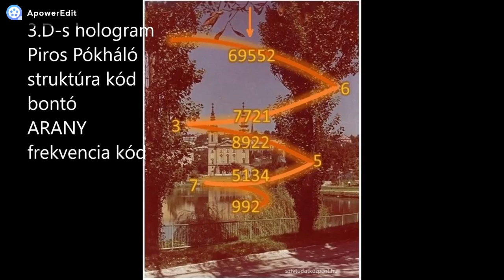1. Ízelt lábú/szürkék/Niome tudatmanipulációs technológiái, és azokról való leválás segédlete ETK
Ízelt lábú/szürkék tudatmanipulációs technológiái, és azokról való leválás segédlete
1.Piros Pókháló struktúra kód/Niome-Csillagnemzettségek-Galatkus történelem(dr. Czeizel Beatrix-gresló Anikó) feldolgozása Eredetek Teretői Központja szintű ZÁRÁS a beszült struktúra kódok segítségével.
Ezek a struktúra kódok a saját kozmikus eredet családunk által magunk miatt beszúlt segédletek, ami egyben kollektív is, de elsődlegesen valójában a saját magunk kibontása, fordulása a cél, és ezzel együtt természetesen a többi eredetnek is átadása..ha van rá igény..

"Jelen életünkben ide tartozik a Titkos Kormányok, titkos rendőrségeinek hírszerző szervezeteinek tagjai, kémek hálózata, besúgók, beépített emberek, informátorok, titkos ügynökök hálózata. Félelmet keltő szervezetek, akik a hatalmi elit érdekeit védik, ide tartozik az Apeh szervezetének ellenőrei, akár a jegyellenőrök, parkoló automaták ellenőrei, a rendőrségi szervezetekbe beépülő besúgók, vagy a térfigyelő kamerák működtetői. t Ide tartoznak a tudatmanipulációs eszközöket használók, elektromágneses manipulációs eszközök működtetői. Gyakori működési attitűdjük a hátba támadás, a fondorlatos csapda, a zsarolás, megfélemlítés.

Nagyon fontos dolgokat mondunk el! Hogyan vagyunk tudat manipulálva, gigában felerősítve, és visszacsatolva rátok olyan érzéseket, képeket, gondolatokat magatokról, ami által akár az őrületig fokozódva, skizofrénné válva esnek szét sokan, és most először van lehetőségünk végre kilépni belőle végleg.

Mindenféleképpen hallgasd meg, mert rá fogsz jönni, hogy ha esetleg olyan helyzetben, történetben vagy, ami már annyira abszurd, és hihetetlennek tűnő, és ép ésszel felfoghatatlan, hogy emberrel ilyen történhet, hát éppen így , és ezért történik veled. Tehát mindenkinek javaslom, akik valami olyan ördögi körben vannak, amiből eddig képtelenek voltak kilépni, mondjuk a rendszer által bármilyen témában, egészségügyi témában, amiből egyszerűen nem tud kivergődni. Szóval a harmadik hanganyagban azt hiszem felébredhettek, és nagyon mérgesekké is válhattok akár, hogy MI VAN??? Meg a jó.. ez+az.. nah, akkor most már aztán véget vetek ennek, mert már tudod minek kell véget vetned és tudhatod azt is hogyan.

A második hanganyagban kaptok egy Élősködőket kivezető struktúra kódot. Ez a struktúra kódunk nem csak a fenti működéssel élőket vezeti ki a világotokból, hanem a bennetek, a testetekben levő esetleges élősködőket is.(sajnos kész ábránk nincs erről a struktúra kódról, így ezt nem tudjuk megosztani veletek, egyelőre be kell érnetek azzal, hogy beolvassuk).

Női manipuláció struktúra kódot is beolvassuk a második részben."
A teljes jegyzet anyag itt: